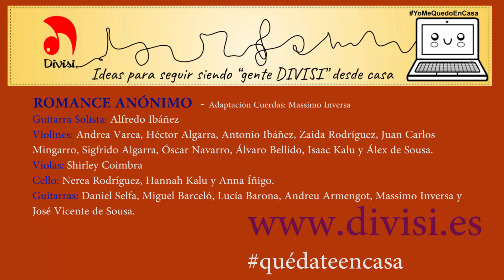ROMANCE ANÓNIMO Joven Orquesta DIVISI.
ROMANCE ANÓNIMO.
Joven Orquesta Divisi
Adap. Cuerdas: Massimo Inversa

Guitarra Solista: Alfredo Ibáñez
Violines: Miriam López, Andrea Varea, Héctor Algarra, Antonio Ibáñez, Zaida Rodríguez, Juan Carlos Mingarro, Sigfrido Algarra, Óscar Navarro, Álvaro Bellido, Isaac Kalu y Álex de Sousa.
Violas: Shirley Coimbra
Cello: Nerea Rodríguez, Hannah Kalu y Anna Íñigo.
Guitarras: Daniel Aracil Selfa, Miguel Barceló, Lucía Barona, Andreu Armengot, Massimo Inversa y José Vicente de Sousa.